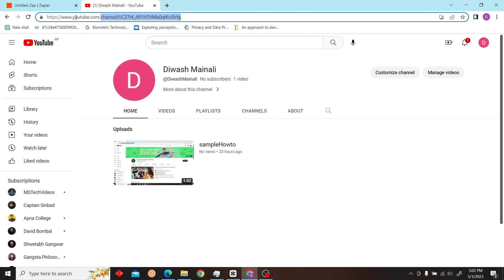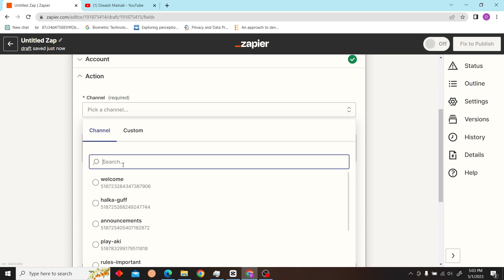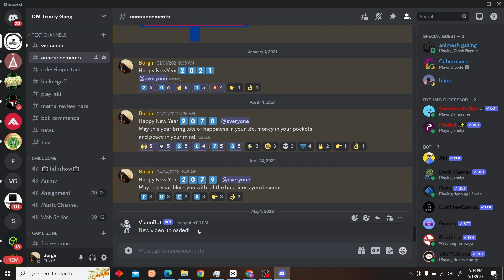How to Use Zapier With Discord (Quick & Easy)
How to Use Zapier With Discord

In this video, I'm showing you how to use Zapier with Discord. Zapier is a platform that lets you connect different apps together, so you can do things like automate tasks and send messages between different Discord servers.

If you're looking to use Discord to connect with other Discord users, then this video is for you! By the end of this video, you'll be able to set up Zapier to automate tasks and send messages between different Discord servers. Don't miss out – watch it now!